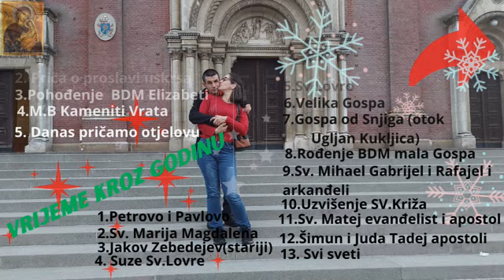Odlazak u drugi DM našem sinu kupit hranu i HZZO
Eto krenuli smo iz Tvrtkove prema drugom DM dućanu po hranu jel u prvom nije bilo hrane koje naš sin i usput smo otišla odnijet cijelu sakupljenu dokumentaciju u HZZO pa domeka svojem